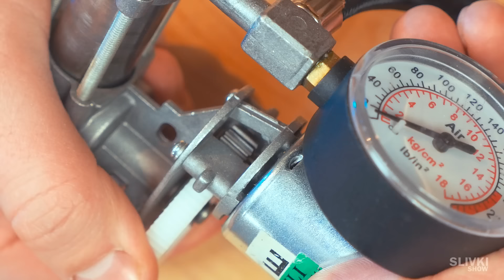ЧТО БУДЕТ, ЕСЛИ ВЫКУРИТЬ 300 СИГАРЕТ!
Эксперимент с сигаретами.